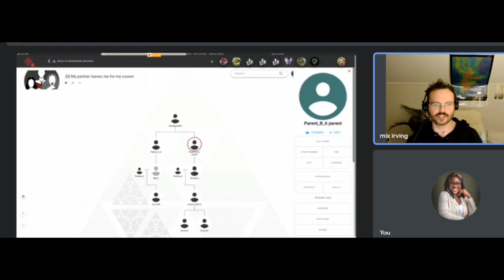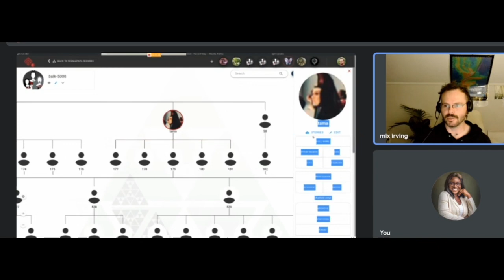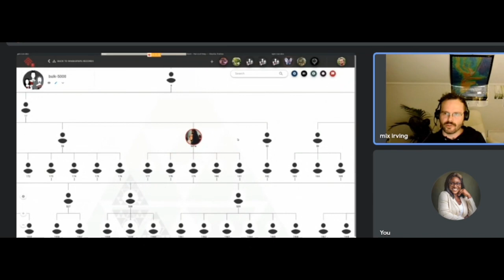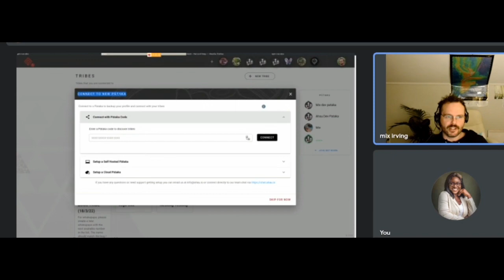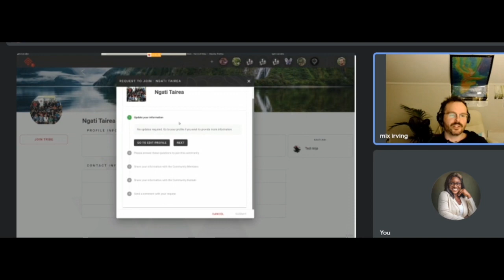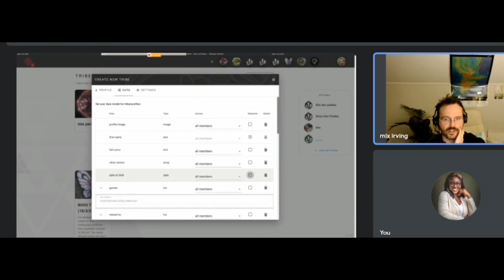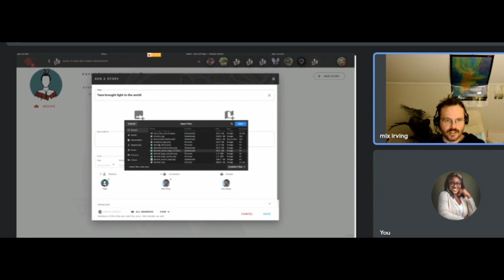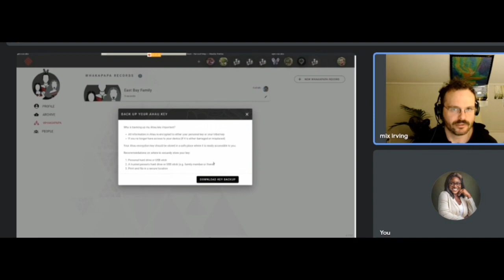Demo Session: Āhau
Āhau proposes a different take on social apps for many reasons. First of all, it's P2P social. Secondly and most interesting its the direction the app made, focusing on helping tribes maintain their cultural heritage. Its a great example of combining state-of-art tech with a clear social purpose.